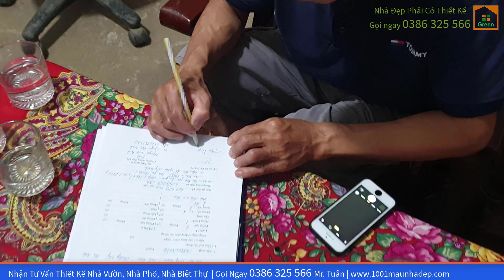NHÀ ĐẸP Mái Nhật 1 Tầng Phong Cách Hiện Đại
Những điều tối thiểu không thể thiếu trước khi xây nhà:
✅ QUY TRÌNH THIẾT KẾ NHÀ ĐẸP GREEN gồm 3 bước:
1. Khảo sát
2. Bàn giao bản vẽ.
3. Giám sát thi công cốt thép
1.  Bản vẽ kiến trúc: Bản vẽ 2D  và Bản vẽ 3D (công nghệ BIM)
2. Bản vẽ kết cấu: Bản vẽ 2D  và Bản vẽ 3D (chỉ có chúng tôi có bản vẽ kết cấu thép 3D, HIÊN NAY  trên thị trường chưa có công ty nào làm được điều này)
3. Bản vẽ điện nước: Bản vẽ 2D  và Bản vẽ 3D
4. Thông kế thép, nguyên vật liệu,...
5. Khái toán công trình
Trân trọng!
CEO. Phạm Văn Tuân